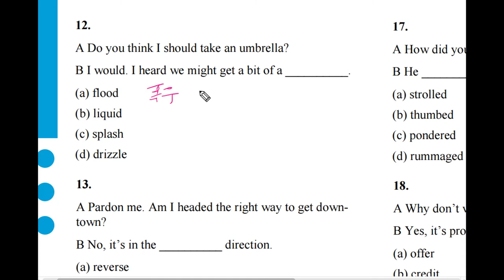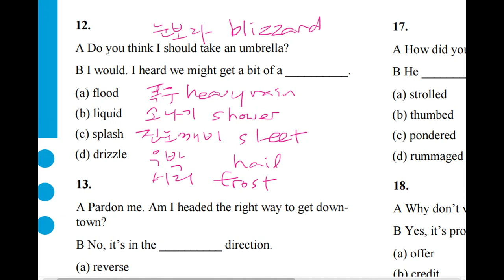텝스 02 어휘 12 문제 및 해설강의 [곽영어]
어휘 파트 2 문제 해설강의입니다.
곽영어
파고다 어학원 종로, 신촌 텝스